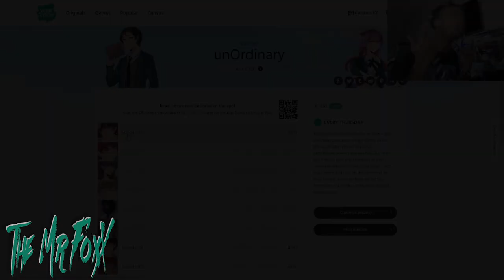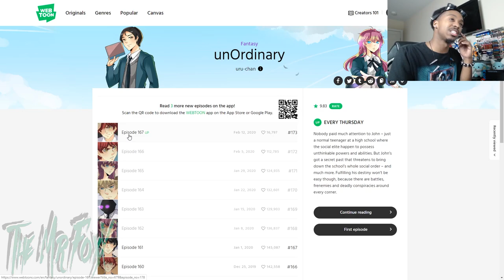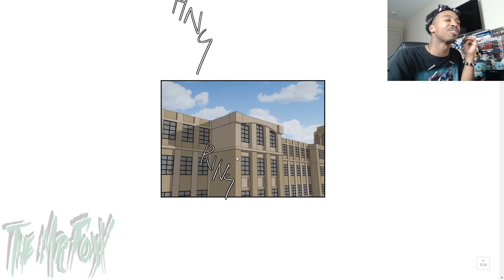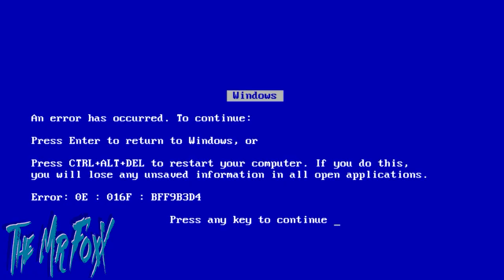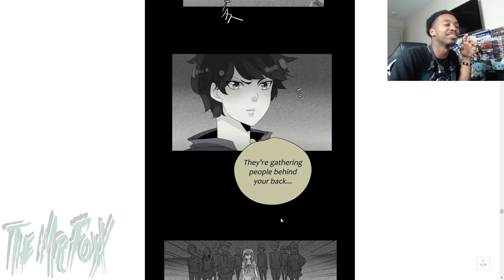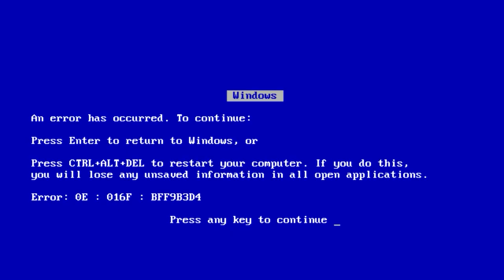Really Bro....Unordinary Episode 167 Reaction!!!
John is turning back into his old self and it's scary.